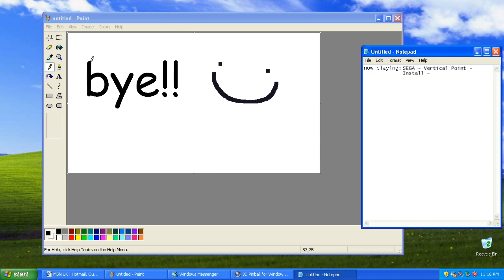MarioInATopHat: Siege (Goodbye Steel Wave (Maybe???) [Sep 6th])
bruh gimme the new sights already damn